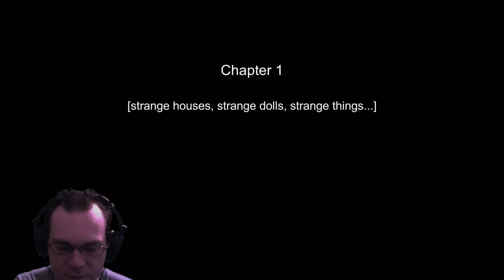Soul 3 - Soul Return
They released the full game of Soul on steam!  Let's get through the scary adventure together!